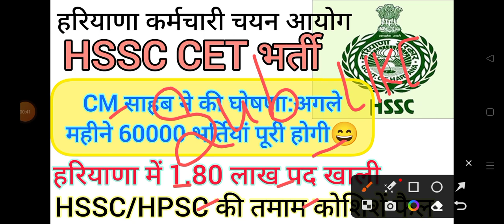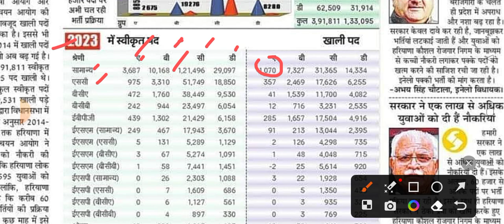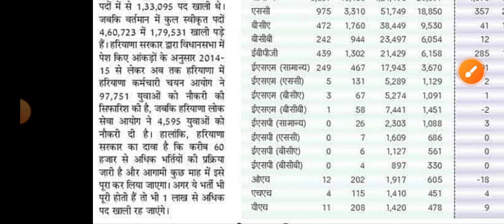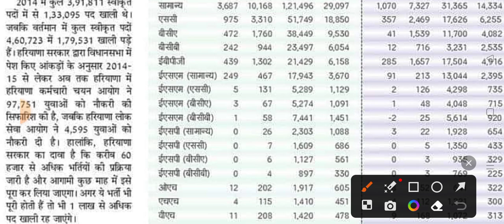hssc breaking! cet भर्ती सहित हरियाणा में लाखों पद खाली,अगले माह भर्ती पूरी,cm साहब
Group 22 Test Series link

जल्दी करें।
बिलकुल फ्री।

hssc breaking
hssc login
ics coaching
hssc
Haryana GK
Parveen kataria
Haryana police
hssc result